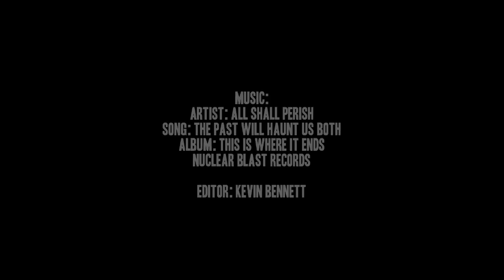Metal Mulisha Black Friday Jeff OX Kargola Tribute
Ox was a man who led an amazing life that touched so many people during his 28 short years with us. He was a warm-hearted, funny and humble guy who cared so much for his friends and family. We want Jeff Ox Kargola to be remembered as a friend, family member and one of the greatest athletes ever. He was never one to back down from any challenge life had to offer him--on or off the track, surfing, Baja racing or truck racing. To Jeff, there was never a question of there being any consequences, especially doing something he loved. Please take this moment and view the tribute section from the Metal Mulisha movie, Black Friday.

Jeff Ox Kargola Memorial Tee Shirt. All proceeds from the sales of this shirt go to the Jeff Ox Kargola Fund, which is helping to improve hospital conditions in Baja California, Mexico, for the safety of locals, racers and casual riders alike. - RIP Ox

The wait for Metal Mulisha's Black Friday is over. Black Friday is guaranteed
to reaffirm the fact that Metal Mulisha is still the best freestyle team in the
world. Catch all of the progressive action—from Wes Agee and Todd Potter's
world record 190 ft. back flip to Brian Deegan's fight against Dave Mirra at
EllisMania 7 to Fitz's insane helicopter dive. Follow the crew as they travel
to spots like Jacko's Compound in Australia, Danimal's Domain, and
Potter's Compound. With never-before-seen footage of Jeremy Lusk and a
special Ox tribute, this is definitely something you will want to be a part of.
Put yourself in the middle of all the destruction and become apart of the
Metal Mulisha for the next hour and join the World Domination.
HD - $9.99
Standard - $7.99